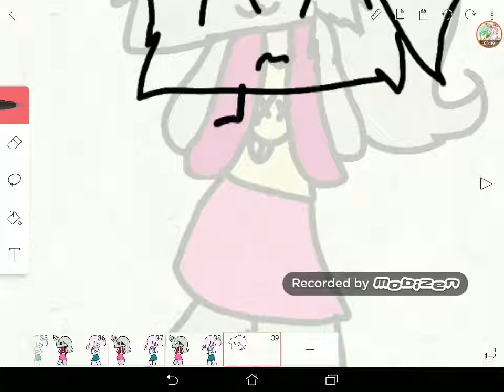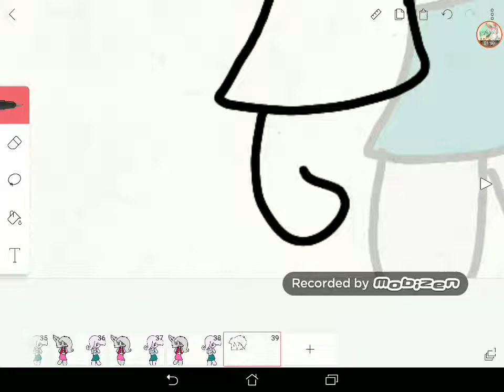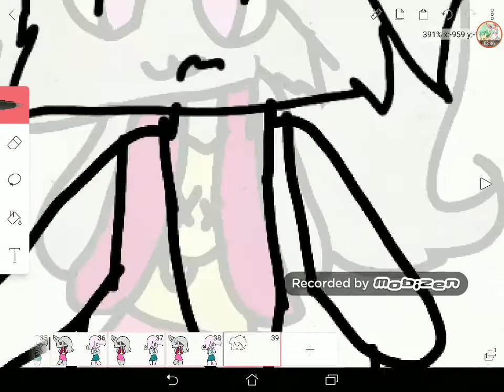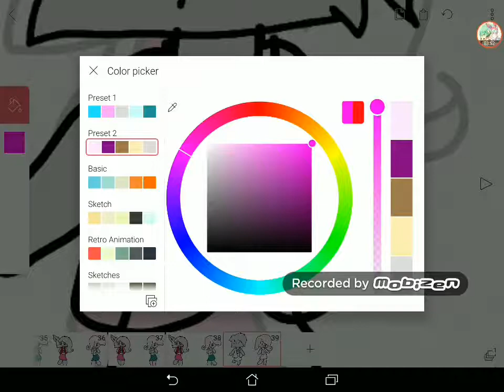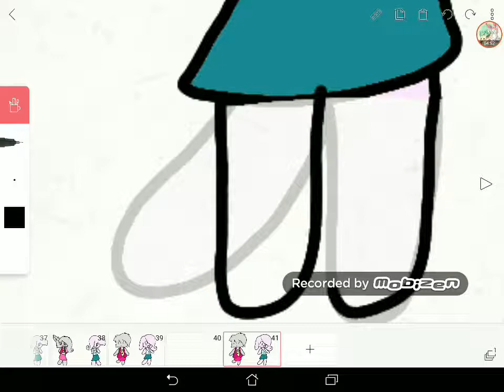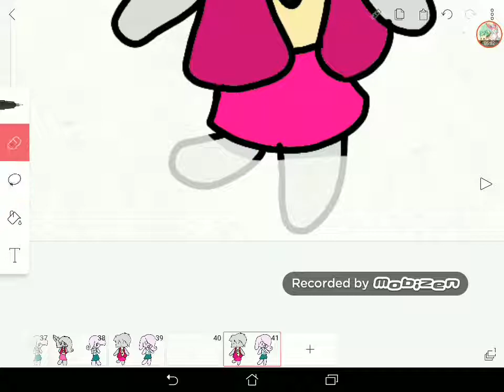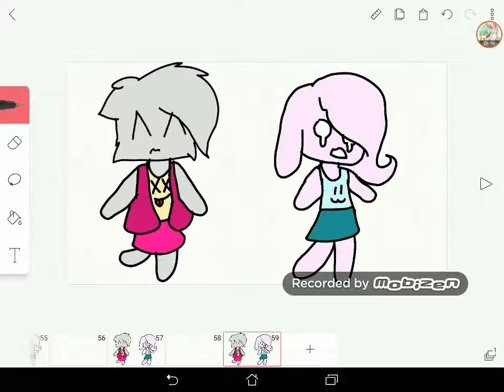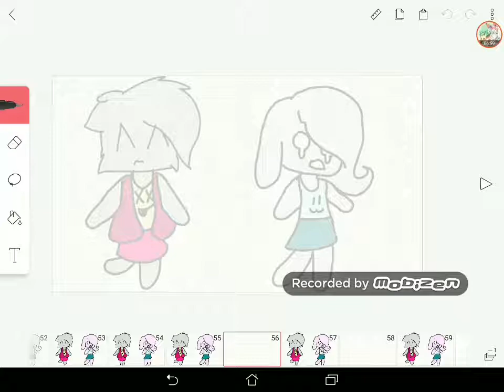Watch me animate! ( hiccup meme coming soon )